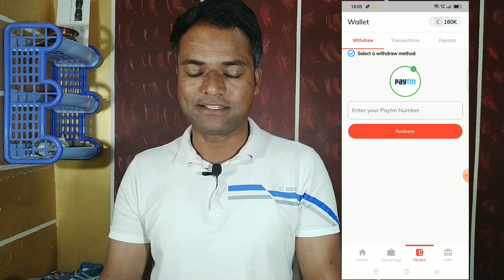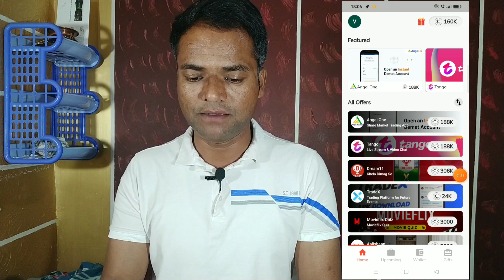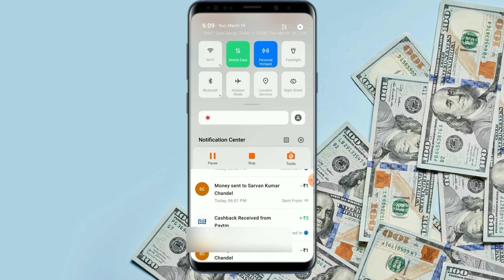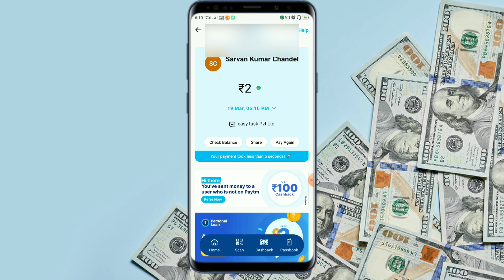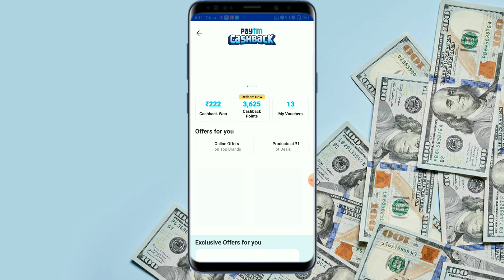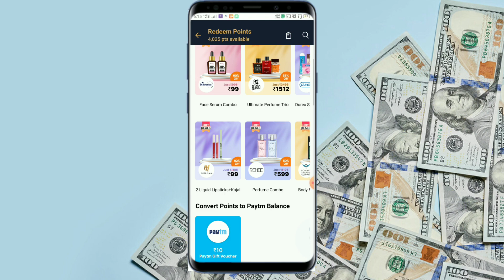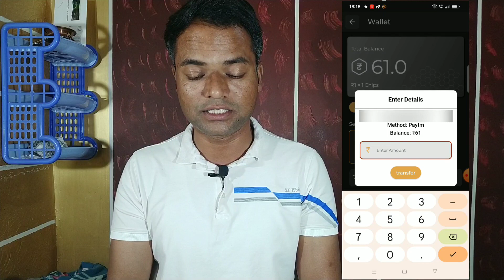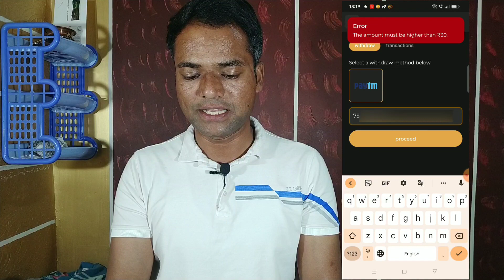3 Earning Apps to Earn daily Money | Real Earn Money App with Proof | Mobile se Paise dene wala App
is video me ap 3 earning apps to earn daily online money denge. ye real earn money app with proof hai. yadi ap mobile se paise dene wala app

Refer Code - 5610ED0D78

mobile se paise dene wala app
mobile se paise dene wala apps
upi earning apps
upi loot apps
earning app paytm cash
earning app